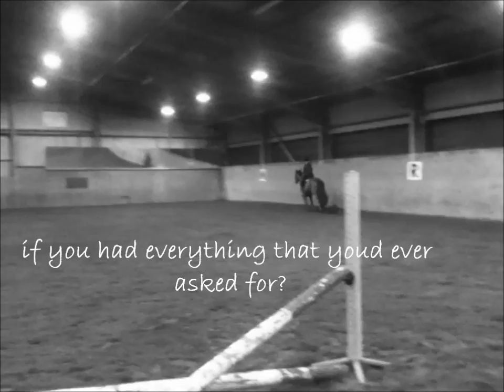Who I could be (horses)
I made this video for myself as I related a lot to the sound track =)